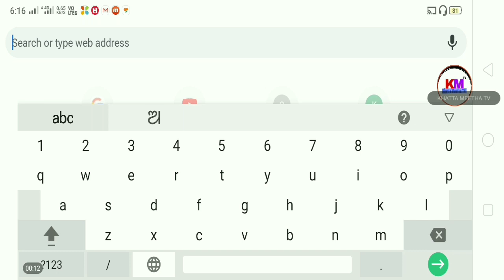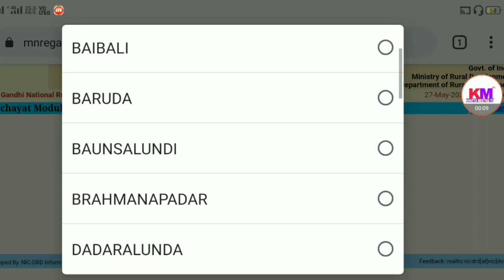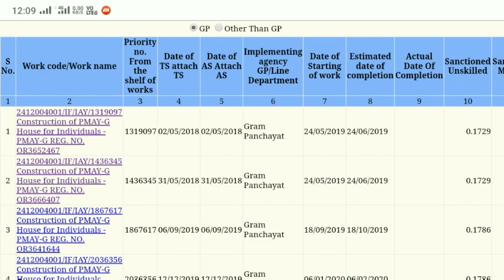Panchayat work details || How to know your village development work ||Panchayat activity plan report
Hello friends,in this video I said how can you check Panchayat all work details.

Queries also solved

 √ panchayat work detail
√ gram panchayat
√ sarkari yojana list
√ sarkari yojana
√ gram panchayat ki jankari
√ Sarpanch sachiv ka parda fash
√Gram panchayat ka paisa
√Sarpanch ki sikayat
√Panchayati raj india
√gram panchayat me kitna √paisa aaya
√gram pradhan ki sikayat kaise kare
gram panchayat work report
gram panchayat work
gram panchayat work details
gram panchayat work list
gram panchayat work details in hindi

NOTE : All content used is copyright to
KHATTA MEETH TV